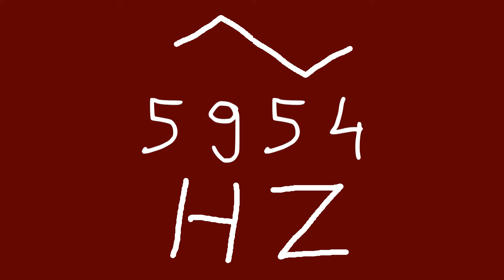5954 hz triangle